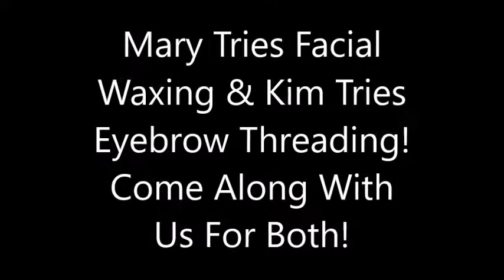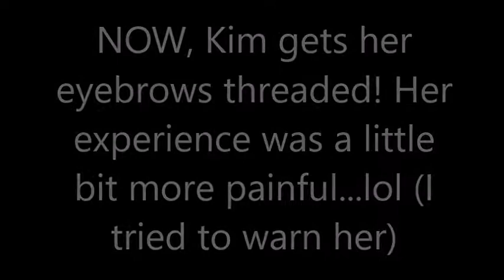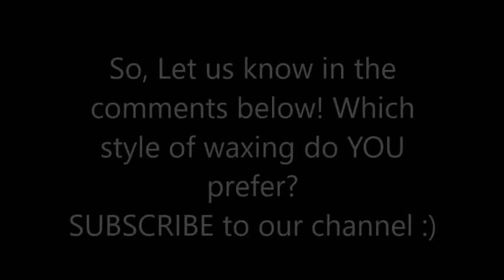Our Experience With Facial Waxing & Eyebrow Threading VLOG!